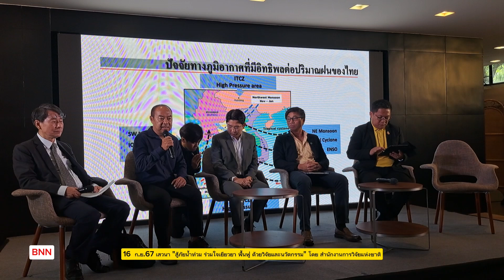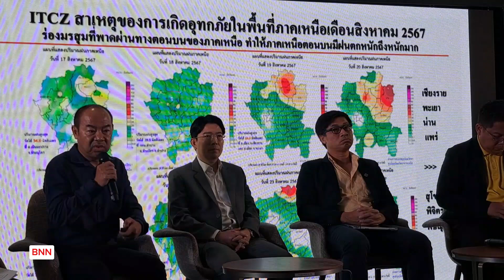16 ก.ย.67 พายุอีก 2 ลูกกำลังก่อตัว! - ดร.ชลัมภ์ อุ่นอารีย์ กองพัฒนาอุตุนิยมวิทยา กรมอุตุนิยมวิทยา